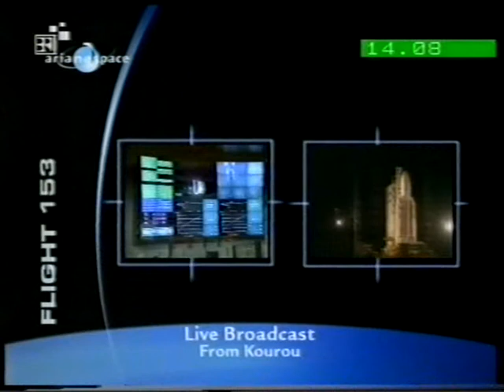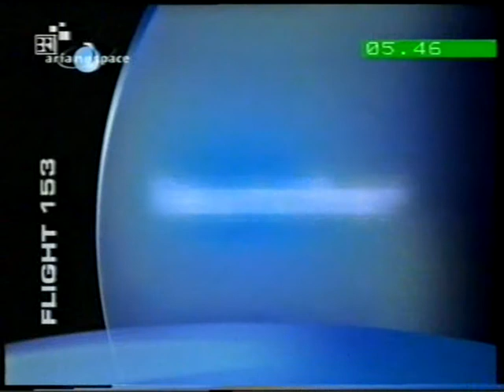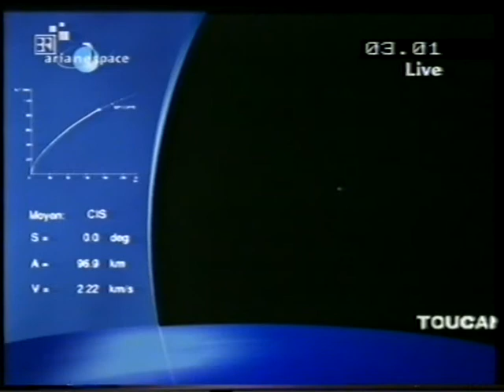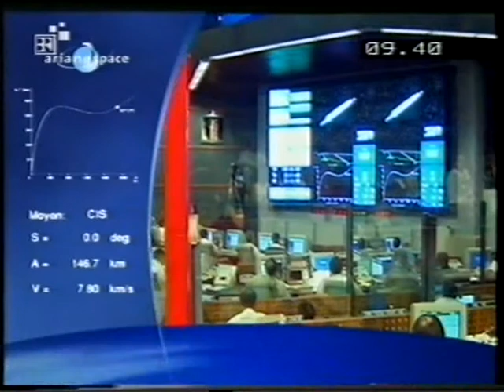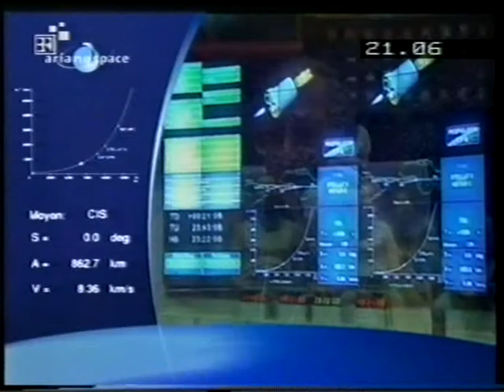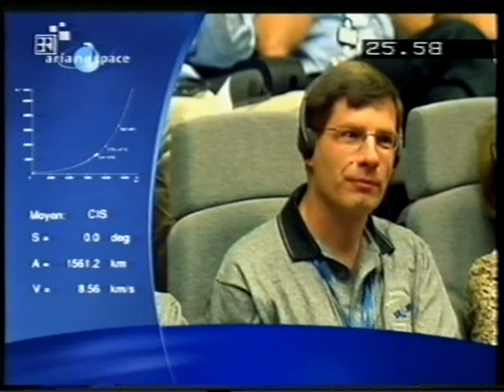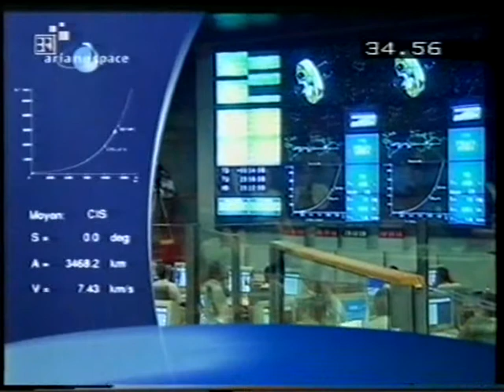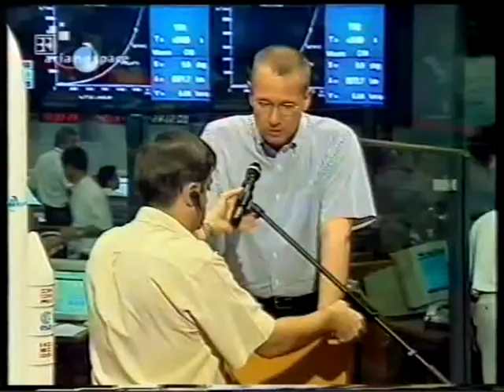V153 Ariane 512 start Stellat 5 and Nstar c BR 2002 07 05